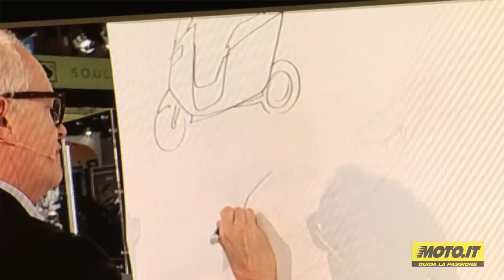Moto.it. Nico Cereghini intervista il presidente BMW Hendrik Von Kuenheim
Nico Cereghini intervista il presidente mondo di BMW moto che parla della scelta di aprirsi alla mobilità urbana con i nuovi maxiscooter